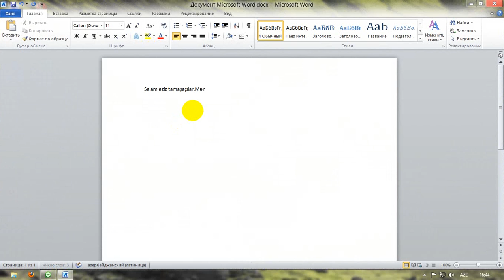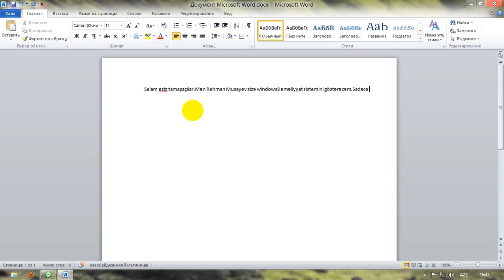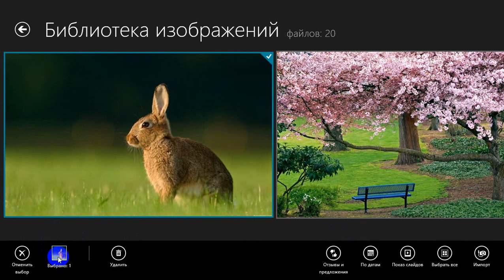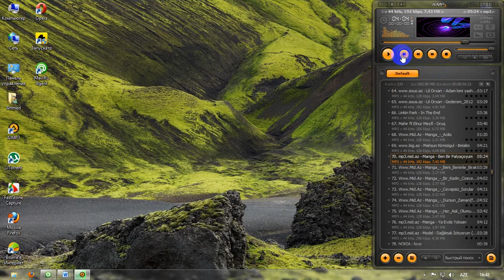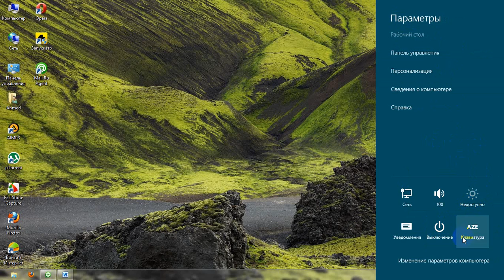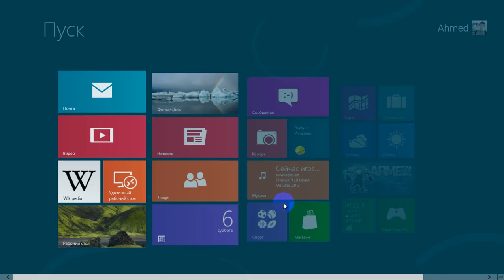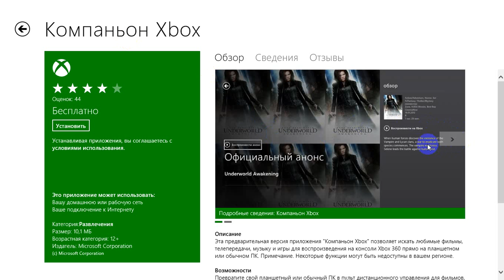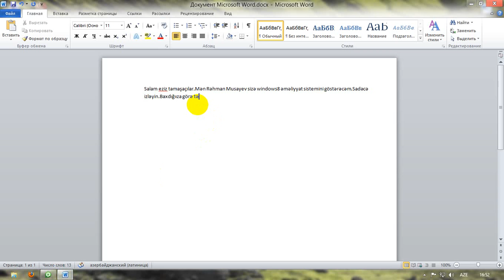COX MARAQLI WINDOWS 8 HACKER MS.Ahmed